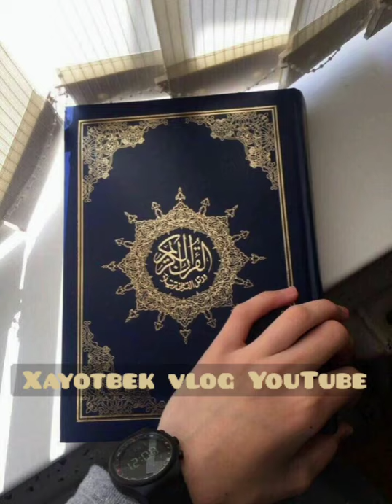Abdullox domla payg'mbarmiz osmonga chiqanda